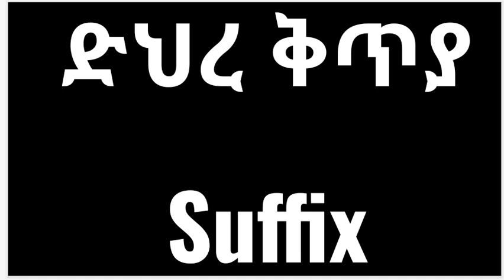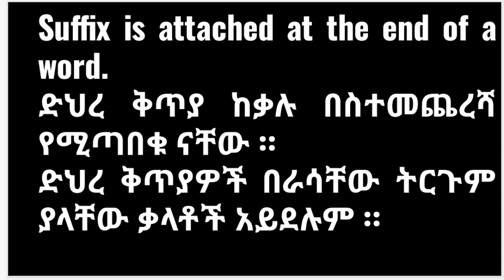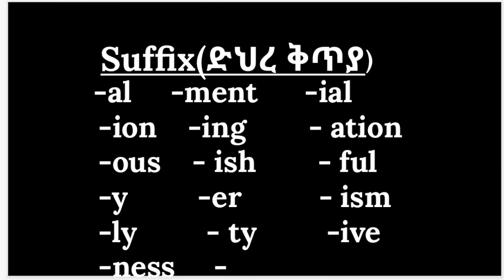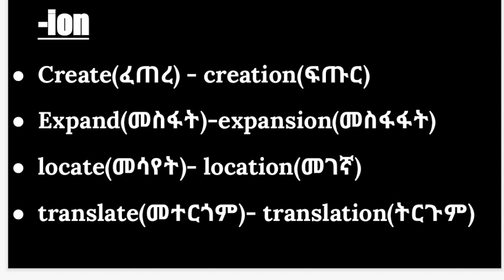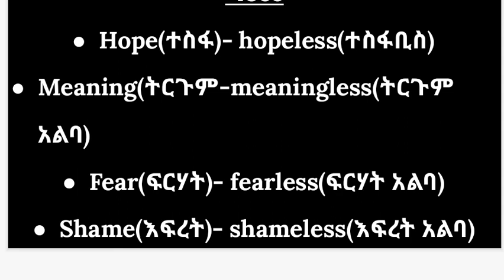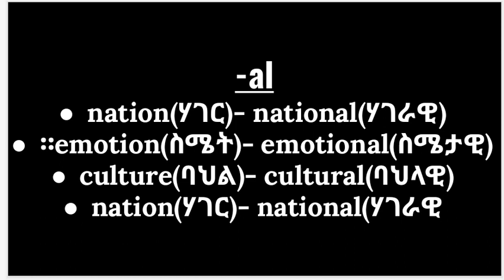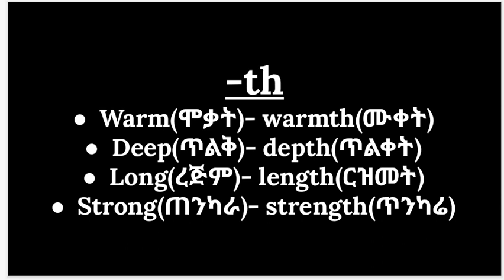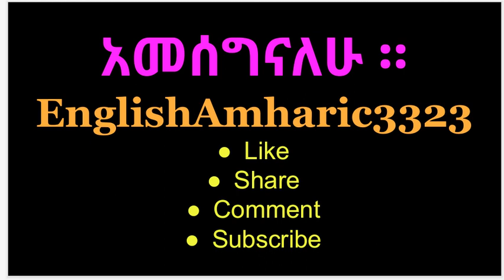Suffix, ድህረ ቅጥያ